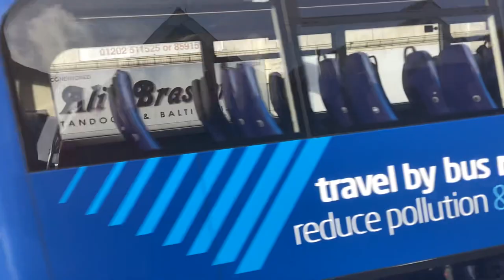More bus (HJ73 NFH) 5a trip to Bournemouth Rail Station (13/11/2023)